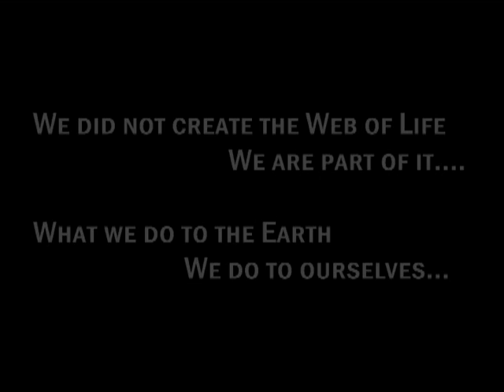Part 5 Madagascar Island Ark | Storyteller Media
Madagascar is unique. It is home to some of the world's oldest species that exist no where else in the world. But humanity's encroachment on this island ark has pushing most of the species to the edge of extinction.
This award winning documentary looks at the work being done to save this endangered species before it's too late.